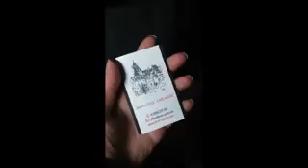Bulgarian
Water our precious treasure-Erasmus +-„Cooperare pentru inovare și schimbul de bune practici" parteneriate strategice programul sectorial în fdomeniul educației școlare în cursul anului școlar 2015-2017